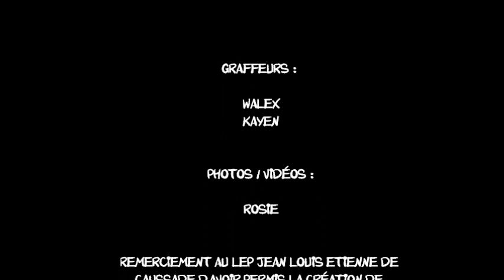Fresque Time - Walex & Kayen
Fresque crée au LEP Jean Louis Etienne de Caussade par Walex, avec la participation de Kayen.

Assistance photos / vidéo : Rosie.